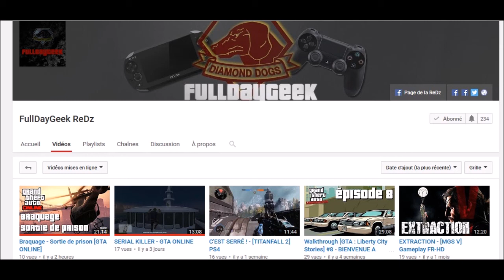Annonce video entre potes sur GTA V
Vous trouverez sur la chaine de FullDayGeek une vidéo non prévue entre potes sur GTA V en braquage où on s'est bien marré.